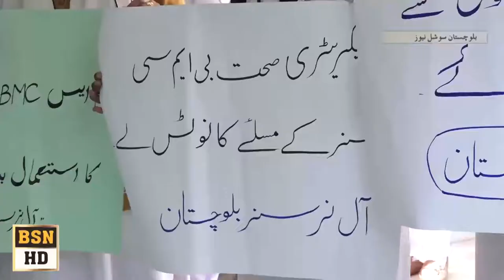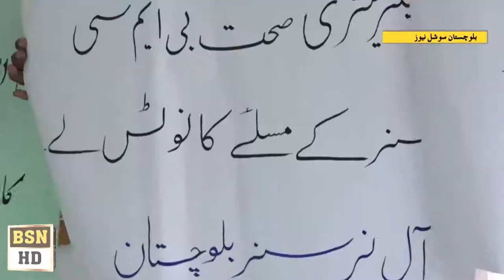Nurses Protest In quetta